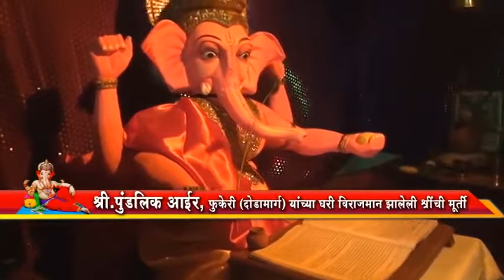सिंधुदुर्ग लाईव्ह गणेश सजावट स्पर्धा-२०१७; पुंडलिक मुकुंद आईर- फुकेरी, दोडामार्ग